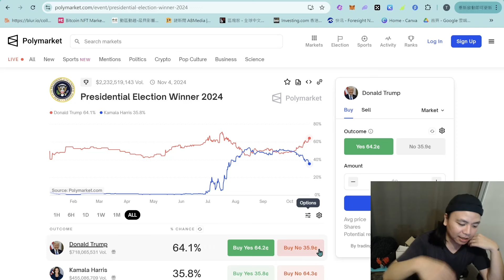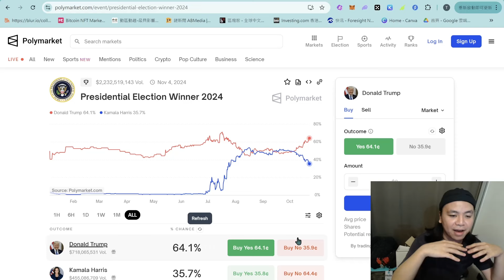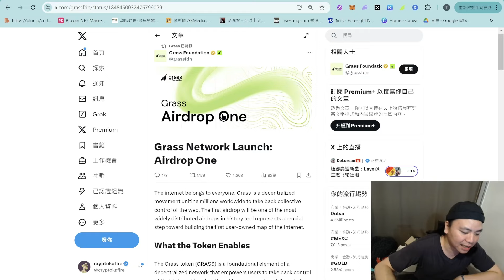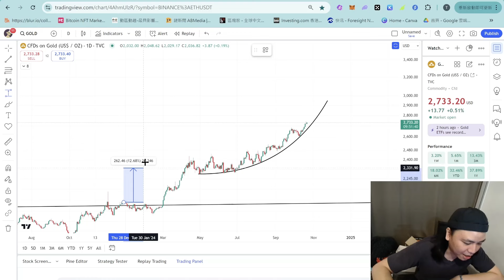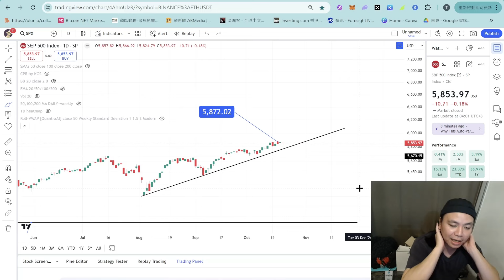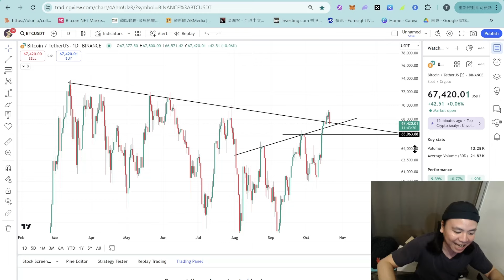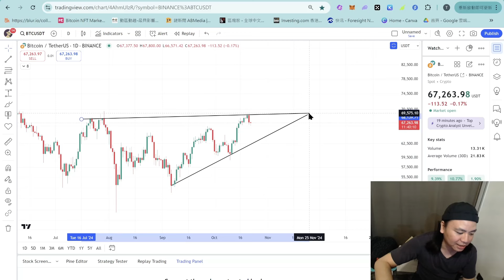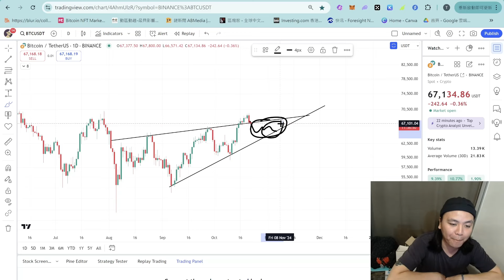幣加NFT EP 182－6合彩7000萬，等值133粒BTC｜美股黃金繼續ATH，BTC仲未ATH之真相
節目：幣加NFT
主持：幣加火A.k.a.啊光、啊鷹、白兵

新手1.0現場版

日期: 4月27日星期6晚上8-10點
地點: 觀塘
費用: $1200HKD
主題: 科普買賣加密貨幣有用既app/網站/資訊
如何入錢拎錢轉錢，web3入門

有意報名參加的話，請DM我IG, payme付款
之後就會俾地址大家，仲會有神秘禮品tim!

新手1.0既online版

有意報名參加的話，請DM我IG, payme俾錢後會俾link大家睇
有限期48小時

新手班 1.0 online版

費用:$1000HKD
主題: 科普買賣加密貨幣有用既app/網站/資訊，如何入錢拎錢轉錢，web3入門

有意報名參加的話，請DM我IG, payme俾錢後會俾link大家睇, 有限期48小時

Ps.
付費後cap返圖俾我就得了
手快有手慢等下次

幣加火心心仔最新推出一對一課程
私人教授加密貨幣入門知識, 手把手教學
學習如何於加密圈中自立生存
課程方式網上或面對面皆可, 時間由你掌握
有興趣就IG dm報名喇

聽梅止痕去旅行：
Comma A.k.a. 啊梅 Instagram: @______commma

Newage：
New Age姐姐facebook：＠NewAge姐姐

歡迎來到白兵電台
哩度係最自由最多嘢聽嘅廣東話Podcast

也可以到其他網絡平台追蹤我地啊：
白兵Youtube（主）：Stormtrooper白兵